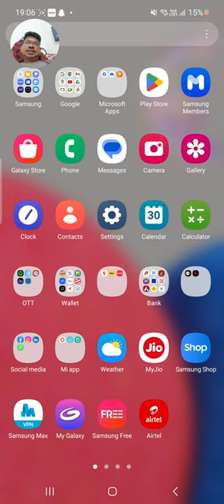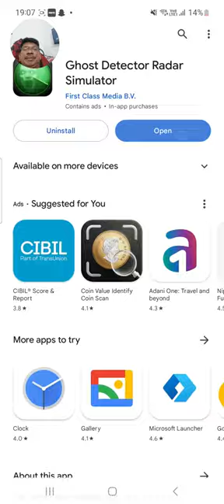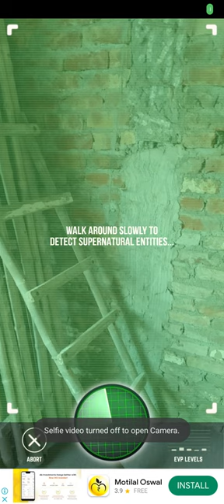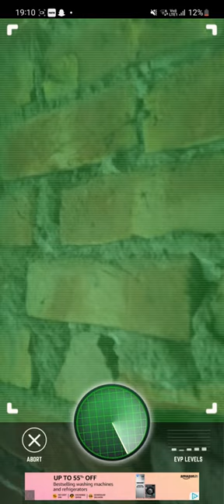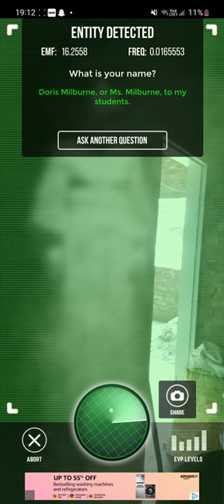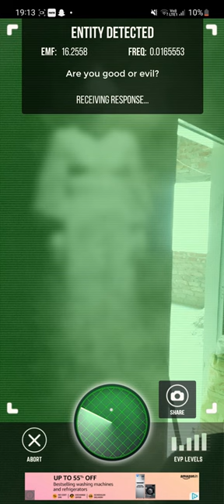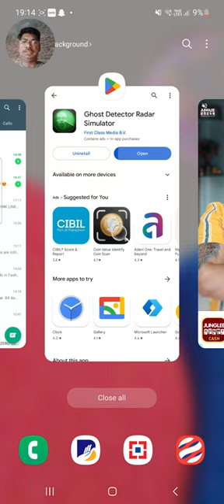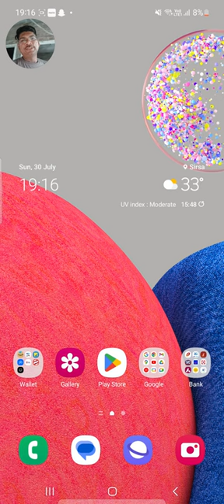GHOST DETECTOR APP- Real Testing | सच में भूत मिल गया😱subscribers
Ghost detector apps are Totally fake

if you still have money